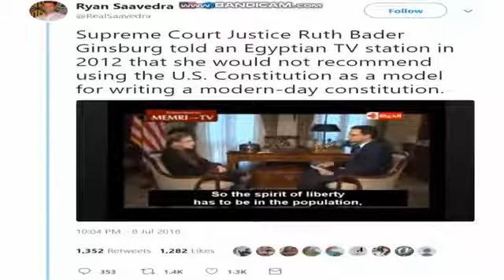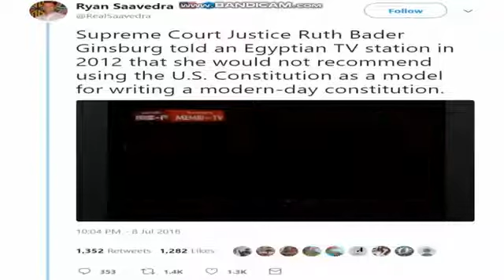BUSTED! Justice Ruth Bader Ginsburg Caught on Video BASHING Electoral College and The Cons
Justice Ginsburg Caught on Video BASHING Electoral College and The Constitution!

Brett Kavanaugh's Judicial Policy Is Exactly What America Needs Unless you were asleep when the announcement was made and you're just waking up, you .

BUSTED! JUSTICE GINSBERG CAUGHT ON VIDEO BASHING ELECTORAL COLLEGE AND THE CONSTITUTION!